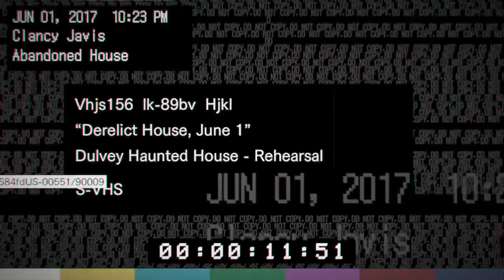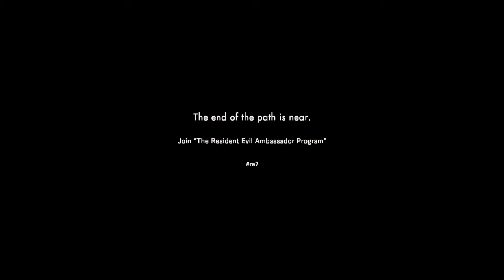Dear Capcom, I want my 15 minutes back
I want it back now! I cannot express my rage anymore than this, I want my time and my life back. I need it!